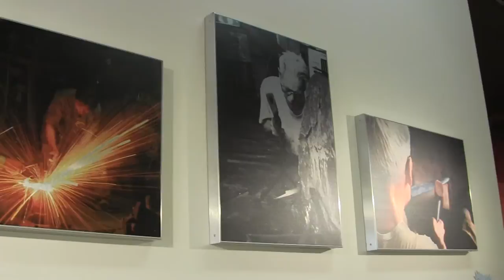Kevin Kent of Knifewear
Hot Pan Magazine presents an interview with Kevin Kent, president and owner of Knifewear.
Knifewear is a hub for chefs and knife enthusiasts alike in Calgary!